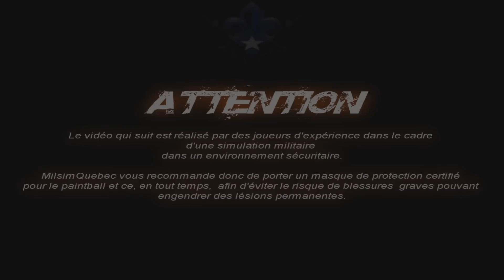Manticore Battle Dec 5 2010